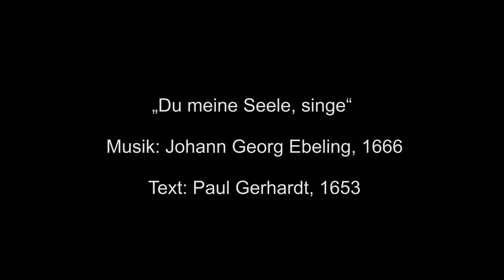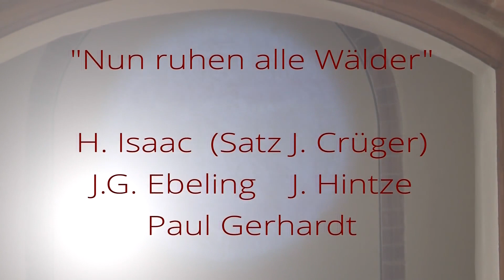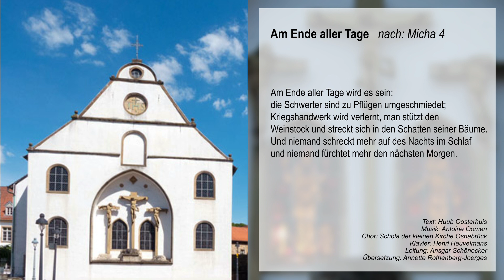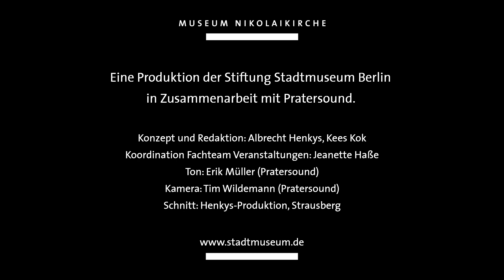Paul Gerhardt zum Geburtstag | Museum Nikolaikirche Berlin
Im letzten Jahr musste die Geburtstagsfeier für Paul Gerhardt (1607–1676) leider Corona-bedingt entfallen. In diesem Jahr begrüßen wir Sie digital in der Nikolaikirche, um ein feierlichen Konzert mit ganz besonderen Gästen zu erleben:

Aus Amsterdam den für sein ökumenisches Wirken vielfach geehrten katholischen Theologen und populären Liederdichter Huub Oosterhuis sowie den Chor seines Lehrhauses unter der Leitung von Kees Kok.
Den Chor- und Orchesterdirigent Carsten Albrecht mit dem Hauschor der Berliner Nikolaikirche, Capella Vocale Berlin.
Und zum Schluss das Jazz-Trio phon-O-rama mit einer Improvisation über die Melodie von Gerhardts „O Haupt voll Blut und Wunden“.

Viel Vergnügen!

00:00 Start der Veranstaltung
01:29 "Du meine Seele, singe" (Paul Gerhardt, 1653) | Cappella Vocale Berlin
07:32 "Nun ruhen alle Wälder" (Paul Gerhardt) | Capella Vocale Berlin
12:16 "Lied an das Licht" | Aufgenommen während des „Goldenen Liedtages -
50 Jahre Kirchenlieder von Huub Oosterhuis“ (2008)
16:25 "Am Ende aller Tage" | aus der CD „Zeit des Lebens“ (2007)
19:38 "O Haupt voll Blut und Wunden" (Paul Gerhardt) | Interpretation von phon-o-rama